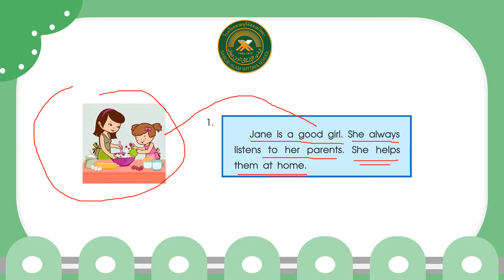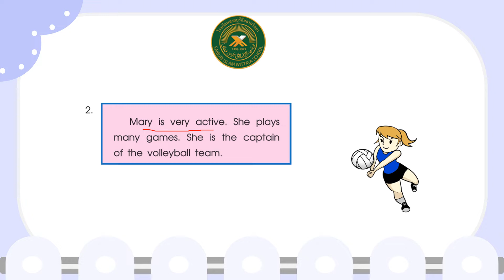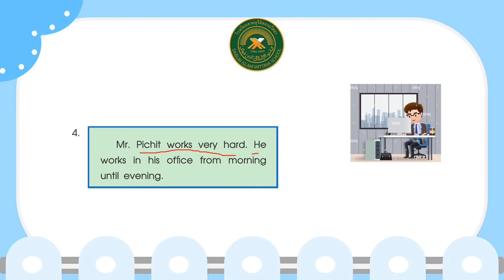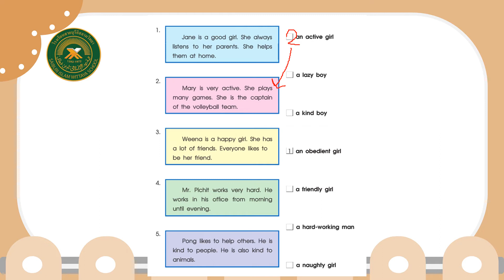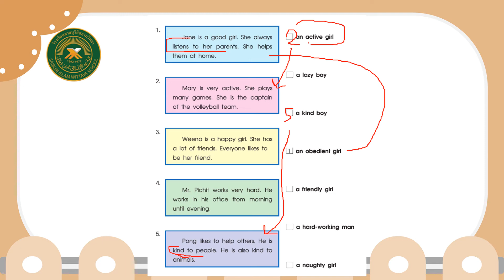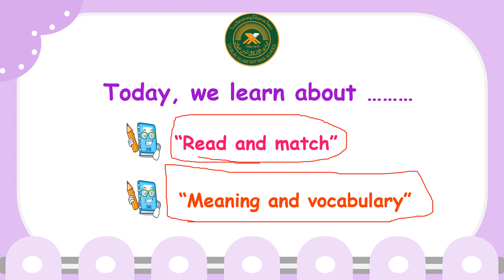Read and match(Unit 10) By T.Aina